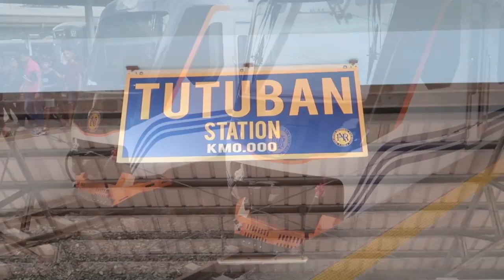Tingnan ang Bagong Tren ng PNR